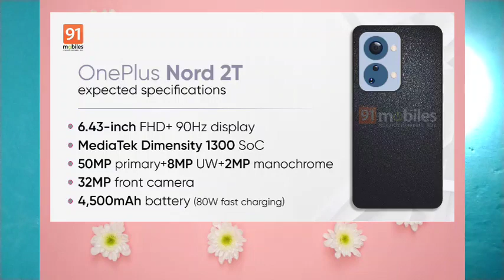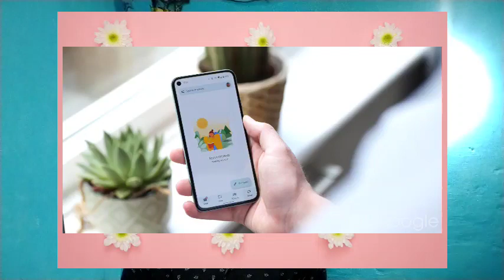Redmi 10 Prime+5G,OnePlus Nord 2T,Honor Magic 4, Gmail On Android,Realme GT Neo 3,OnePlus 10 Pro,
Redmi 10 Prime+5G, OnePlus Nord 2T, Honor Magic 4 Specs, Gmail On Android, Realme GT Neo 3,OnePlus 10 Pro,

Hi Guys Is Videos Mein #10 Episode Of TechNews Ke Bare Mein Bat Ki Hai So i Hope U Like This Videos !

TimeStamp&DetaiL
➡00:43 -End Intro
➡01:20 - Oneplus NORD 2T Specification
➡01:52 - Honor Magic 4 Lite Leakes
➡03:02 - Gmail Update
➡03:43 - Moto G 5G Key Specs leaked
➡04:14 - Vivo X Note Full Specs Here
➡04:58 -OnePlus 10 Pro Specs Here !
➡05:26 - Redmi 10 Prime+ 5G Full Specification
➡06:34 -Outro